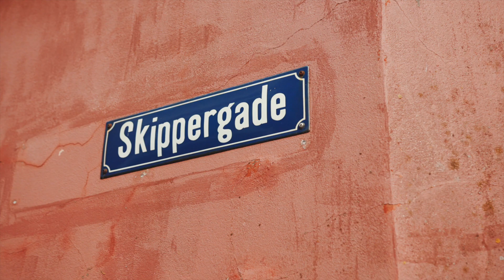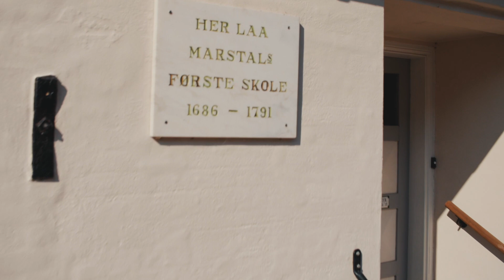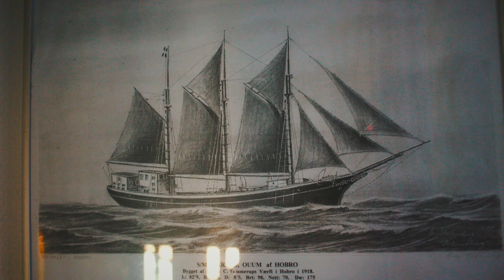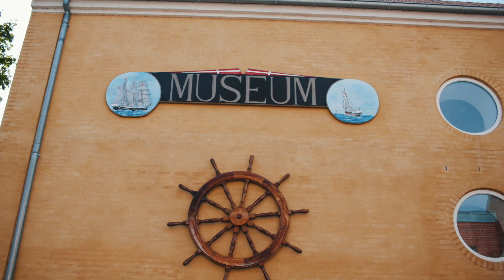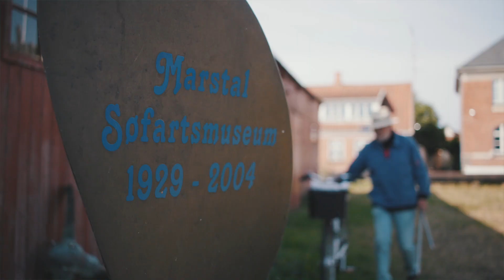Marstal Søfartsmusem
Kom og se Marstal Søfartsmuseum - en ny verden vil åbne sig for dig!